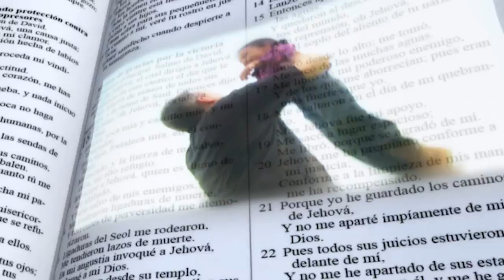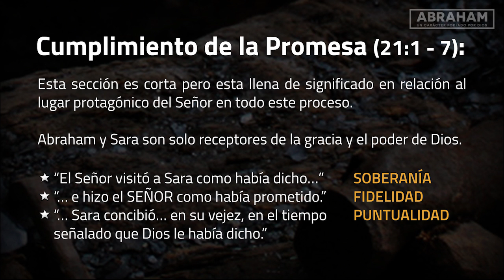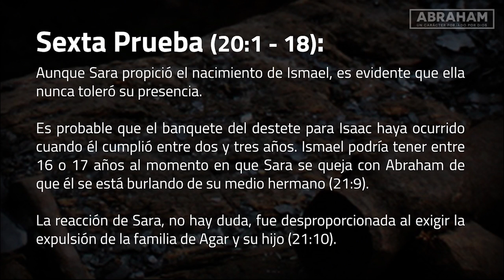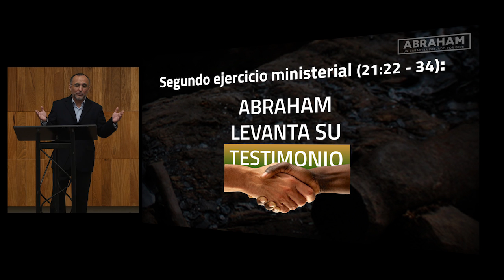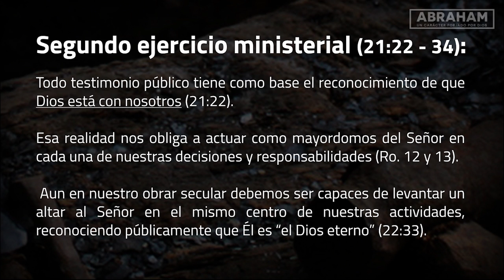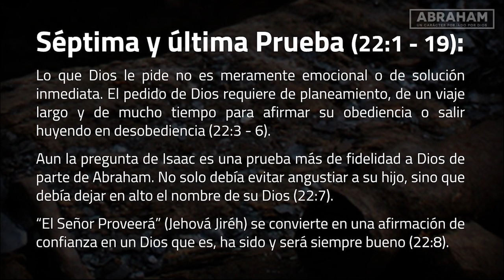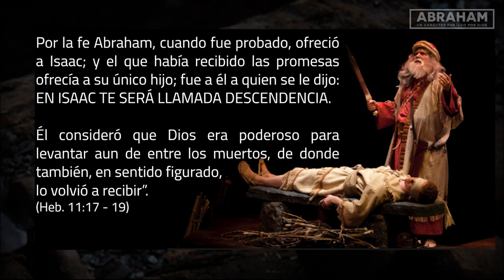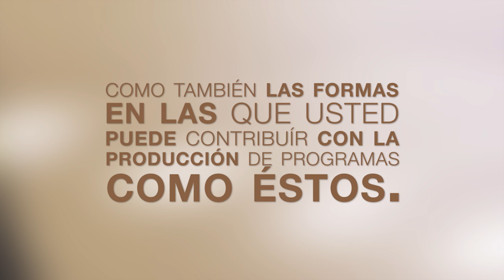El nacimiento de Isaac y las presiones subsiguientes - Pastor José Mendoza